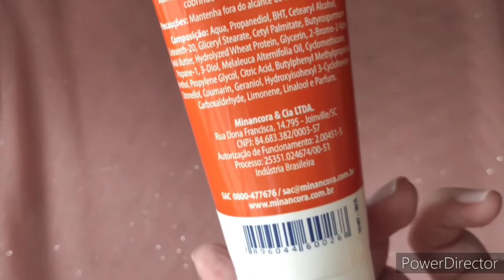👣Minancora para os pés a salvação para os pés cansados👣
🦶Oiii hoje vou te mostrar um produto super maravilhoso. É o Minancora para pés, ele deixa os pés hidratados, macios, cheirosos e o que mais me encantou neste produto deixa os pés super relaxados. Sabe quando você caminha o dia todo, fica de salto alto ou usa aquela sapatilha que não é tão confortável e no fim do dia só queremos colocar os pés pra cima??? Então esse produtinho é fantástico para cuidar de todos os modos os nossos pés. Inclusive ajudando no combate ao mau odor. Então vamos ao vídeo!

✨Estamos com novo projeto o Simplificando o iPhone, nos acompanhe lá também segue o link do canal😉